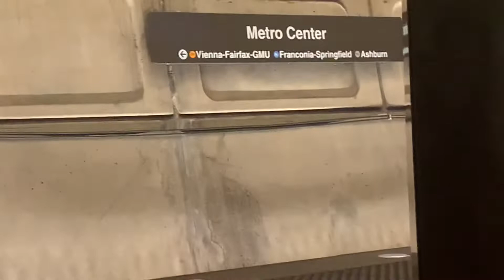Washington D.C-Metro Center-Mason Railfanning 2022